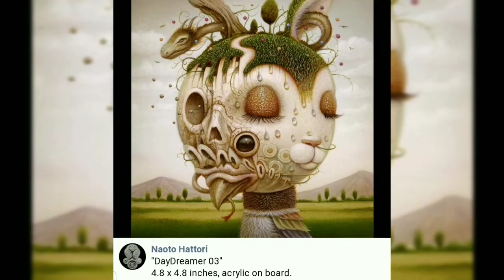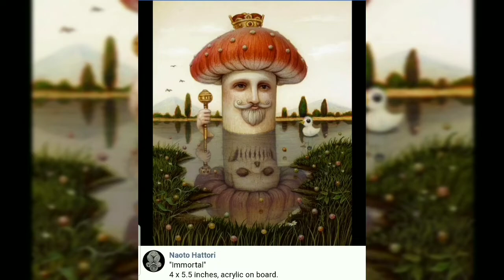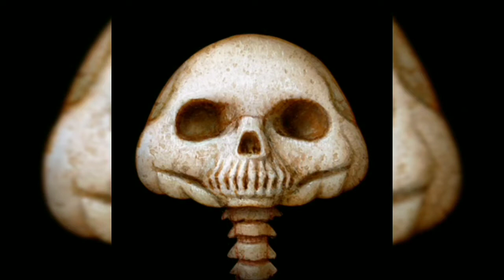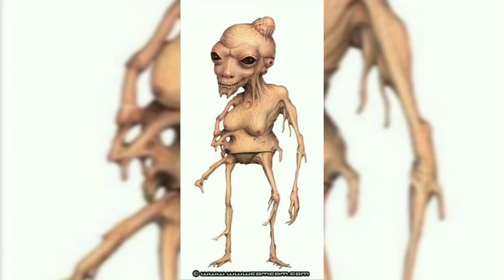Naoto Hattori • Ultimate Retrospective